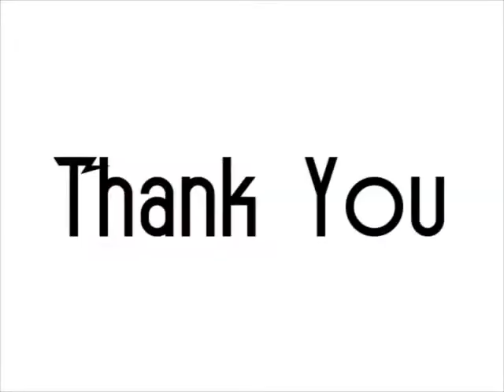Tour De Noog | Bill Robinson | sponsored by: Jj's Bohemia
Mural by PPRWRK, original photograph by 423BraggingRights, mural installed during our Tour De Noog, March 2013 showcase. Made possible in part by MakeWork.

This mural of Bill Robinson was sponsored by Jj's Bohemia and Sluggo's Vegetarian Restaurant. Installed on March 23rd, removed starting April 24th.

- Mary Margaret LaVoie
  David Ruiz